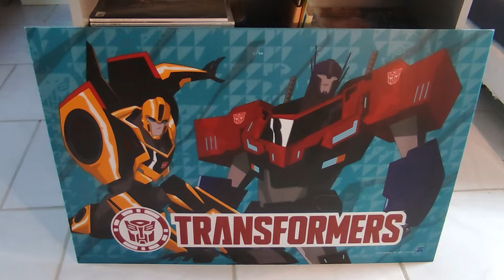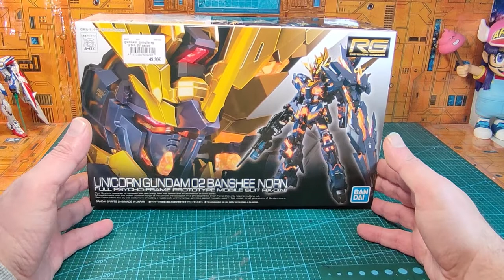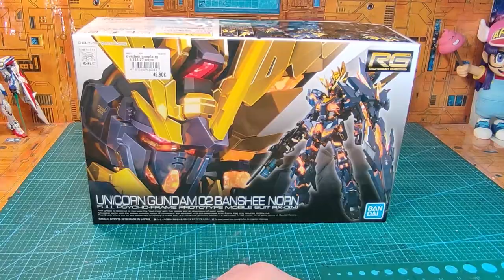Les Nouveautés Nouvelles Du Papy spéciale mechas et tokusatsu